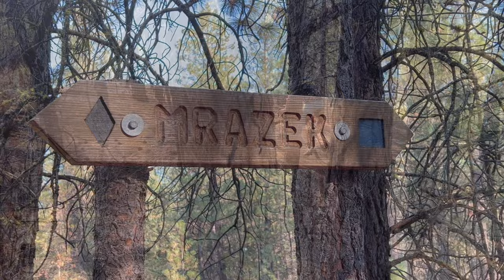Dropbar (Gravel Bike Route, Bend, OR)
A 5 Star destination gravel bike ride in the Dirty Freehub catalog of rides. Dirty Freehub is a nonprofit organization with the mission of connecting gravel cyclists to where they ride. connecting them to the culture, history, people, communities, and lands they ride.